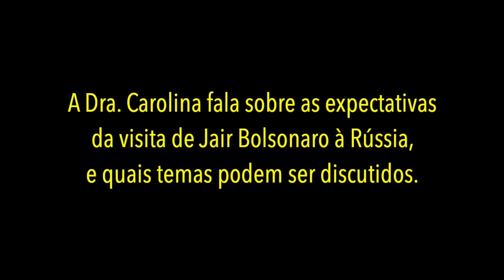027- Visita de Bolsonaro à Rússia (Comentário geopolítico)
Neste corte de entrevista ao Canal Arte da Guerra, Carolina Bernardes, Cônsul Honorária da Rússia, fala sobre as expectativas da Rússia com a visita do presidente Jair Bolsonaro, e que assuntos possivelmente serão tratados.

Torne-se um aliado do Canal VELHO GENERAL. Apoie o Canal via Pix: 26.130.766/0001-84

Rock Intro 4 de Audionautix é licenciada de acordo com a licença Atribuição 4.0 da Creative Commons.